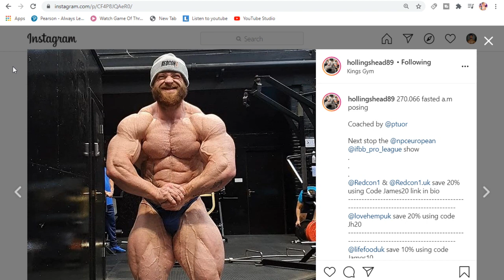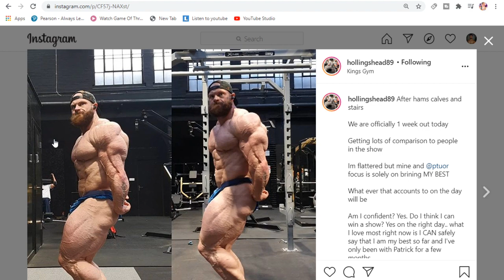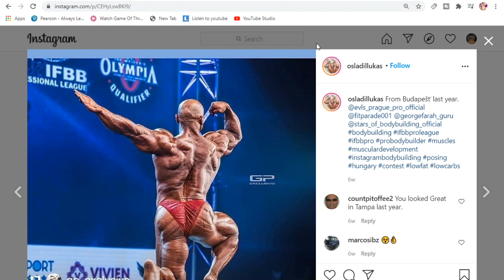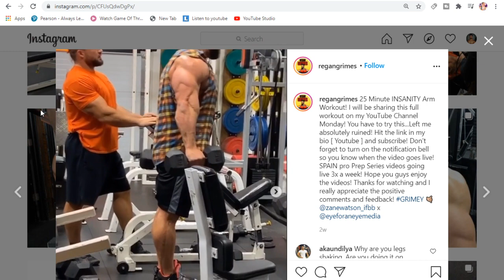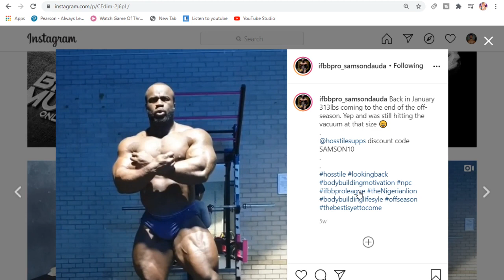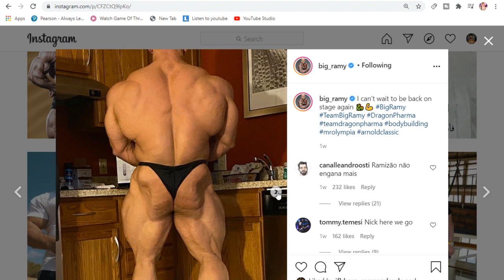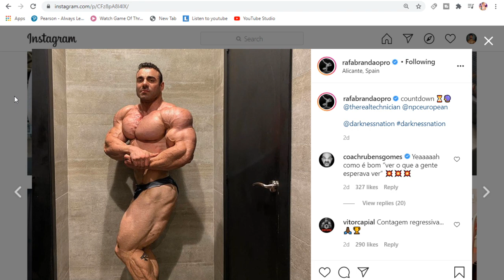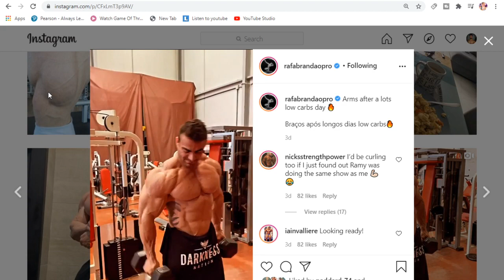EVERYONE IS PEELED! James Hollingshead Shredded! Rafael Brandao Bone Dry! Regan Is MASSIVE!